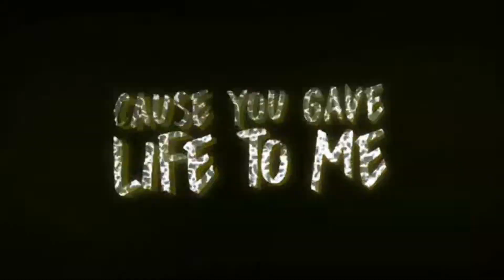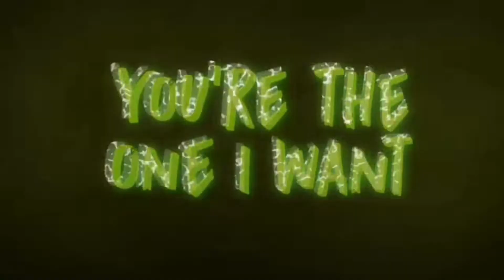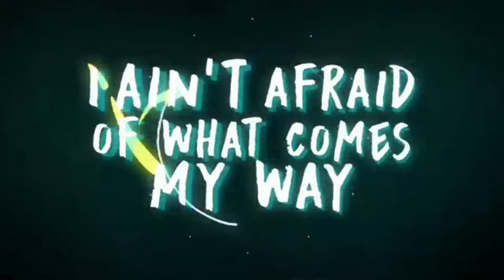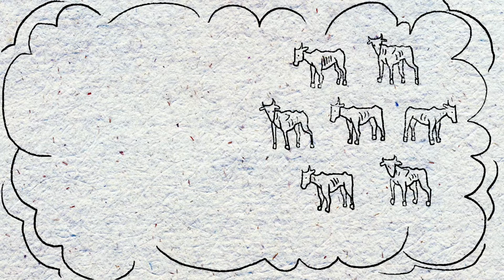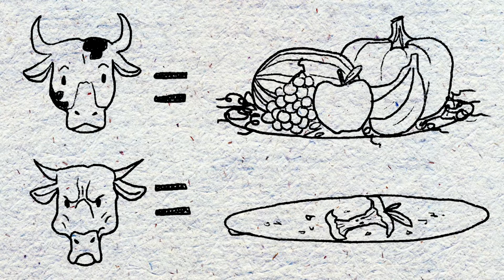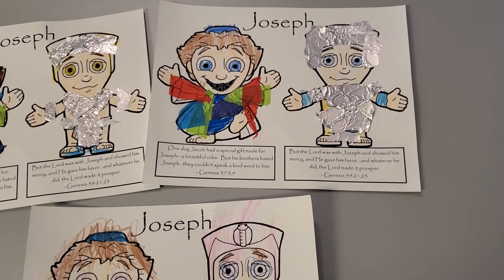C180 Kids' Church - 6/7/20 - The Story of Joseph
Credits:
"My Life His Story" music video – courtesy of Church on the Move
“The Story of Joseph" bible story – courtesy of Church on the Move